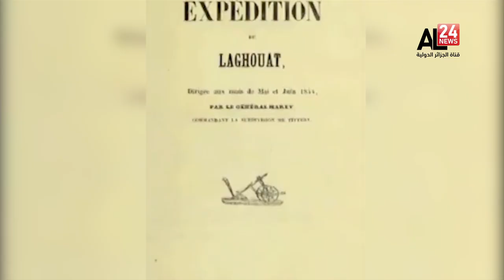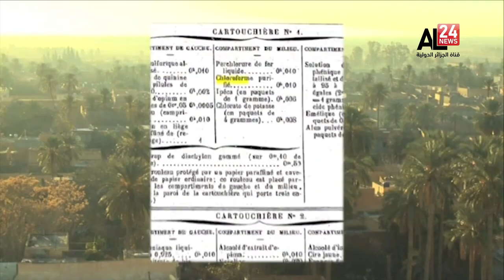LAGHOUAT : Oasis prospère contre opération génocidaire... Colonialisme et crimes contre l'humanité